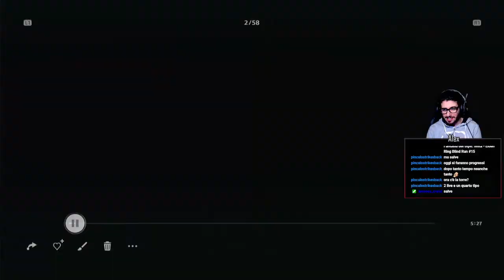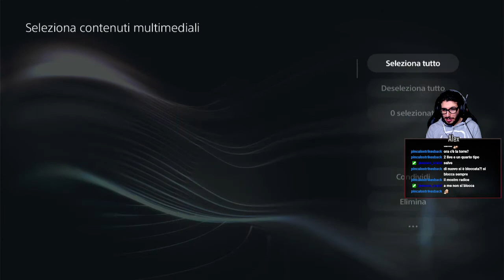"Sotto Terra, la Magia serpeggia" - Elden Ring [Blind], [in LIVE], [15]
Per chiacchierare e rimanere anche aggiornati sul canale!